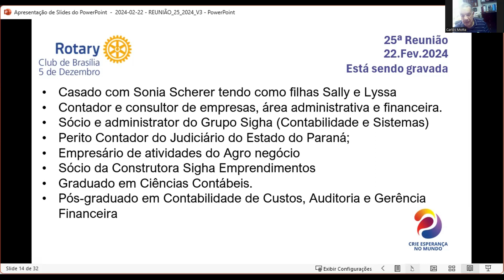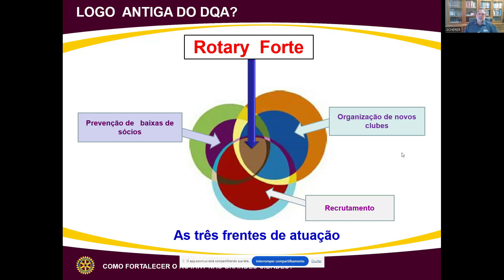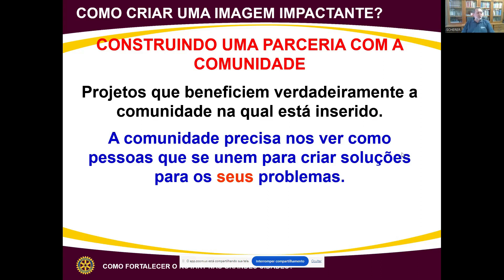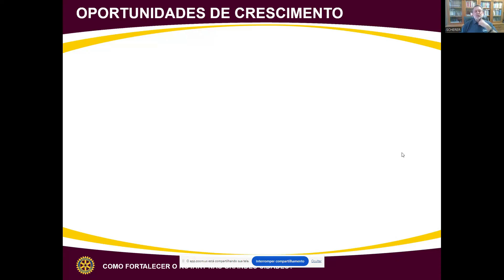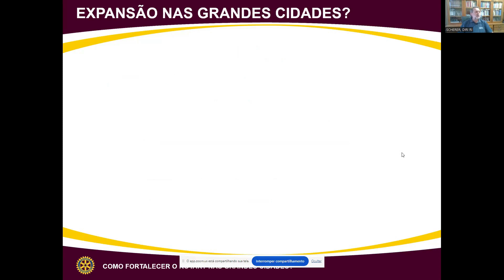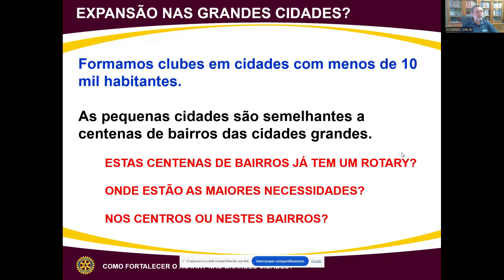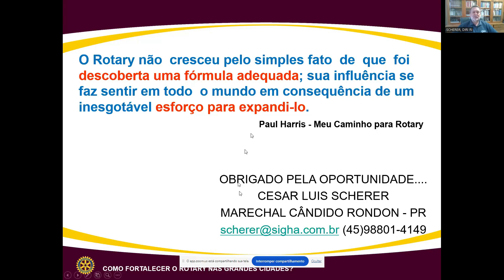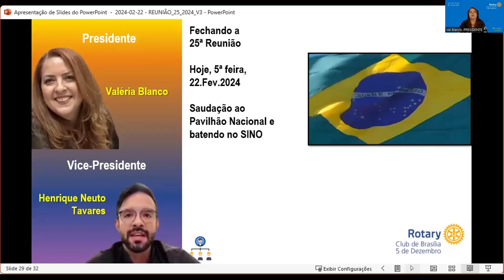COMO FORTALECER O ROTARY NAS GRANDES CIDADES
O PALESTRANTE É Cesar Scherer, que é
• Contador e consultor de empresas, área administrativa e financeira.
• Sócio e administrator do Grupo Sigha (Contabilidade e Sistemas)
• Perito Contador do Judiciário do Estado do Paraná;
• Empresário de atividades do Agro negócio
• Sócio da Construtora Sigha Emprendimentos
• Graduado em Ciências Contábeis.
• Pós-graduado em Contabilidade de Custos, Auditoria e Gerência Financeira
• Associado do Rotary Club de Marechal Cândido Rondon – Beira Lago
• Governador 2009/2010 do Distrito 4640 – Paraná
• DIRETOR INDICADO DE ROTARY INTERNATIONAL
• Coordenador Assistente para DQA e Especialista em Expansão 2010/2011;
• Coordenador de Rotary 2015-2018 das Zonas 22A e 23A.
• Facilitador no GETS/GITS de 2015 a 2022
• Training Leader na Assembleia Internacional 2018 e 2019 em San Diego – EUA, e 2021 e 2022 Virtual.
• Chairman do Instituto Rotary Brasil de 2023 - Fóz do Iguaçu - Pr.
• Foi representante de presidente em SETE conferências

O Palestrante veio conversar um pouco sobre

Engajamento da Comunidade: O Rotary deve continuar a se envolver ativamente com a comunidade local, mostrando seu compromisso com projetos e causas importantes. Isso ajuda a construir relacionamentos sólidos e a aumentar o reconhecimento da marca Rotary.

Recrutamento e Retenção de Membros: O recrutamento de novos membros é essencial para manter a vitalidade do clube. Além disso, é importante implementar estratégias para reter os membros existentes, garantindo que se sintam valorizados e envolvidos nas atividades do clube.

Diversidade e Inclusão: Promover a diversidade e a inclusão dentro do Rotary é crucial para refletir a variedade de perspectivas e experiências na comunidade. Isso pode incluir a promoção da participação de mulheres, jovens e pessoas de diferentes origens étnicas e culturais.

Desenvolvimento de Liderança: Investir no desenvolvimento de habilidades de liderança dos membros do Rotary é fundamental para garantir uma liderança eficaz e sustentável no futuro. Isso pode ser feito por meio de programas de treinamento e mentoria.

Adoção de Tecnologia: Aproveitar as ferramentas e plataformas tecnológicas pode ajudar o Rotary a se manter relevante e eficiente. Isso pode incluir o uso de mídias sociais para aumentar a conscientização sobre as atividades do clube e o uso de sistemas de gestão para simplificar processos administrativos.

Colaboração e Parcerias: Trabalhar em colaboração com outras organizações e estabelecer parcerias estratégicas pode ampliar o impacto do Rotary em projetos e causas importantes.

Inovação Contínua: O Rotary deve continuar a buscar maneiras inovadoras de abordar os desafios enfrentados pela comunidade e adaptar suas estratégias para atender às necessidades em constante mudança.

Este vídeo foi gravado por Chico Schlabitz no dia 22 de Fevereiro de 2024 por ocasião da Reunião Ordinária do Rotary Club de Brasília-5 de Dezembro, Distrito 4530, que aconteceu de forma virtual e dirigida pela Presidente Valéria Blanco. O vídeo foi editado por Chico Schlabitz no dia 2 de Março de 2024.